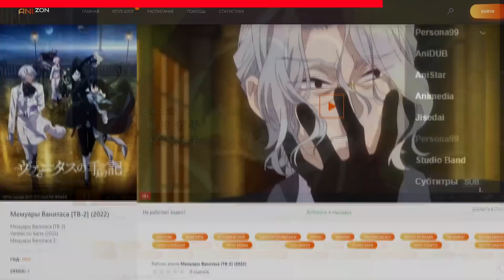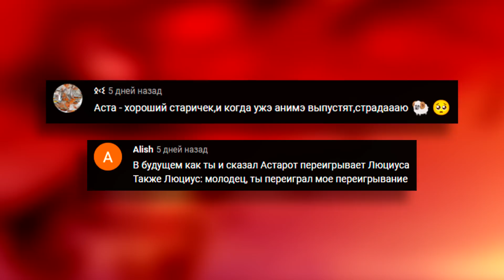Возвращение манги Чёрный клевер!О чём будет последняя арка!? ▣Чёрный клевер дата выхода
Интро 《 Lit Lords - OHAWU 》
Конечная заставка 《  Varien -Can You Feel My Heart (feat. Andrew Zink)  》

◉!spoiler!◉!spoiler!◉!spoiler◉!spoiler!◉!spoiler!◉!spoiler!◉!spoiler!◉

Чёрный клевер возвращается на экраны!, Манга Чёрный клевер возвращается на экраны!, Отец Асты, Аста из прошлого, Какой ранг имеет Аста?, Аста из прошлого!?, На что способна антимагия, Адрамелех показывает свое истинное Лицо, конец манги чёрный клевер, Астарот переместил Асту в будущее! Финальная арка чёрный клевер, Предательство Адрамелеха, Юлиус предатель, Чёрный клевер глава 332, Сердце дьявола в руках темной триады, Темная триада, 4й Зогратис, Чёрный клевер глава 332, Чорна конюшина глава 332, Black clover chapter 332